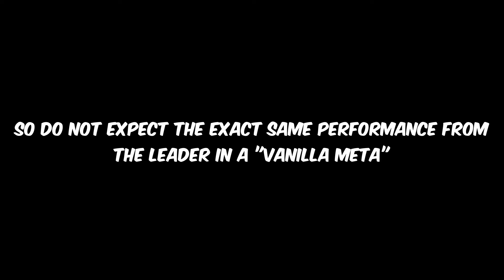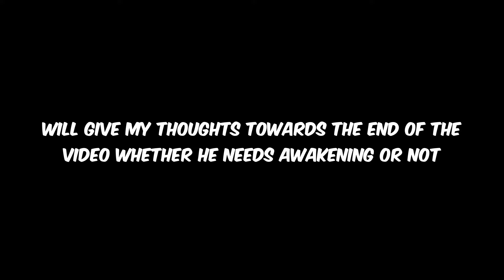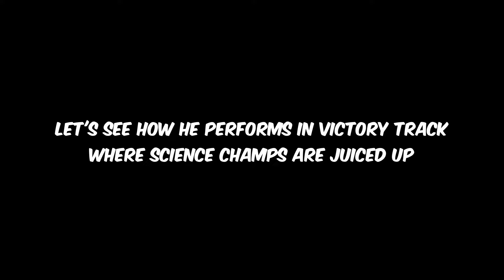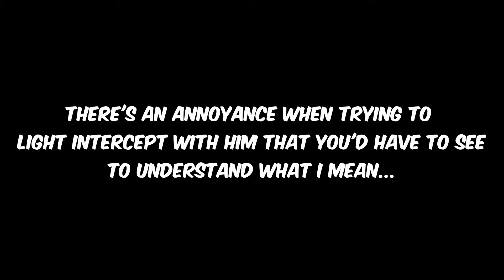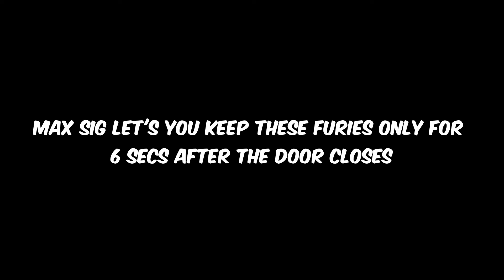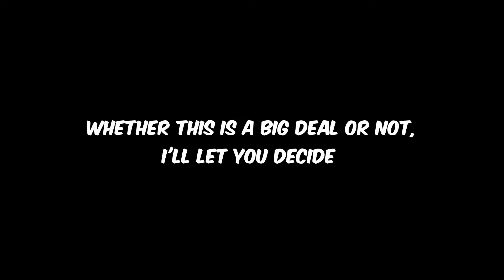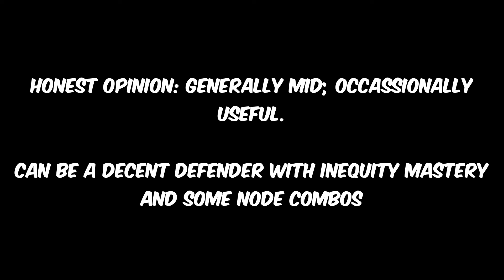Is The Leader Even...Good? (Battlegrounds Showcase) | Marvel Contest of Champions